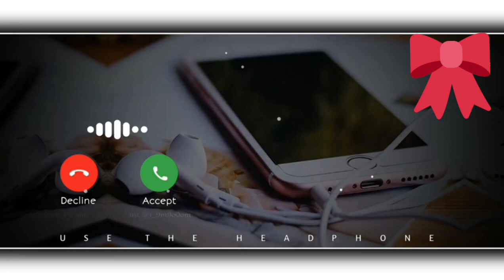|Romantic Ringtone| Trending ringtone 2021|| Best music ringtone